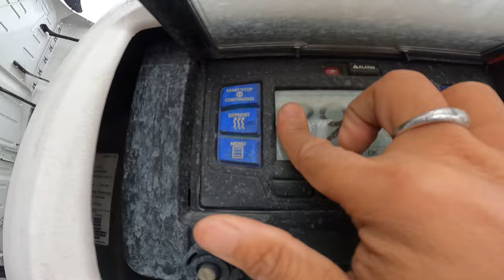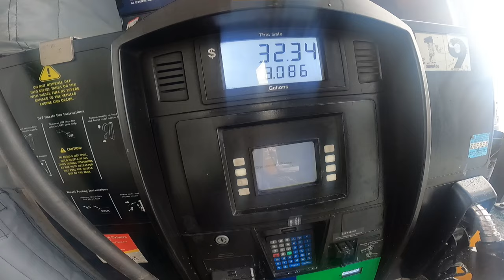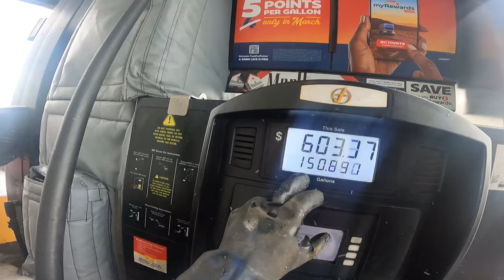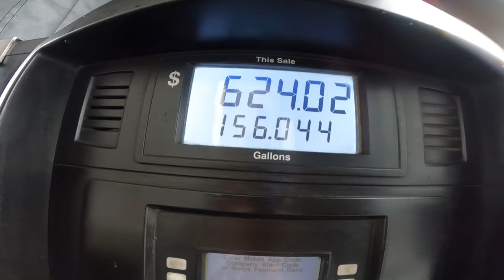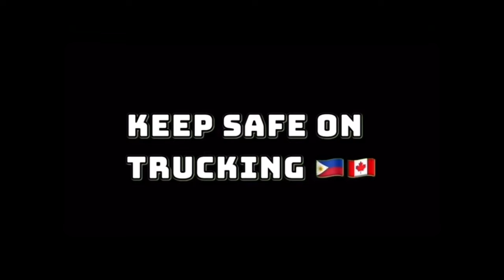May BAGYO nga !! Pay Attention sa mga Road Sign, Snow Storm Warning in Effects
EPISODE #41 Hindi pa tapos ang winter kaya bigla bigla nagpapalit ng weather bawat State or Province !

#￼viralvideo
rookiedriver
truck driver
dangerous
slippery
icy road surface
winter drive
driving
block ice
Moose Bumper
Herd Moose bumper
Moose Bump
Collision
Body Shop